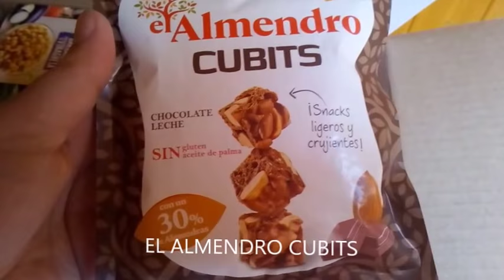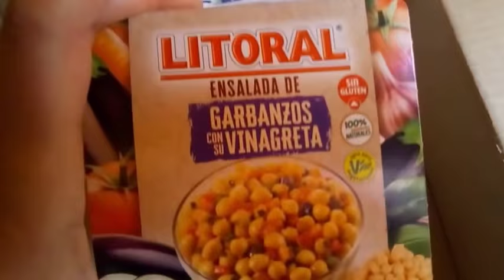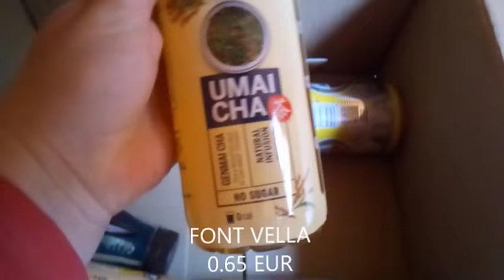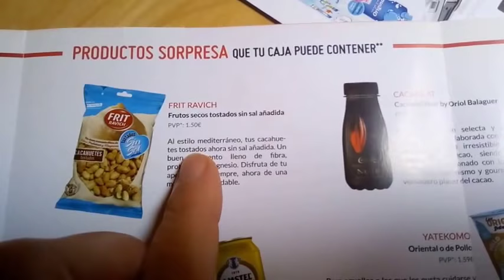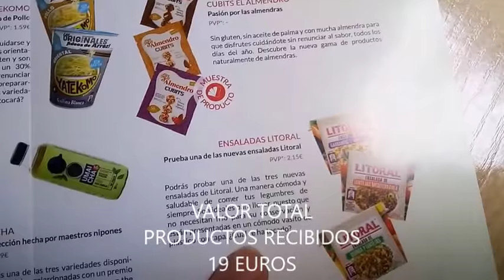Unboxing Testabox Mayo 2018 | Testabox Innoval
Productos recibidos en la Testabox de Mayo 2018.
En Mayo los productos de Innoval Alimentaria con Testabox.

con MiEnlaceAmigo

1º Enlace amigo:
Caja por 8.99 euros.
Recomendado cuando quieres probar la caja pero no sabes si quieres seguir los meses siguiente...

2º Enlace amigo:
Caja por 9.99 euros.
Recomendado cuando has visto otros unboxing y tienes claro que la quieres recibir unos cuantos meses.

NO hay PERMANENCIA.

Si os gustan mis vídeos por favor darme un LIKE para que lleguen a mas personas que puedan estar interesadas.

Besitos amores.
Zoraida.